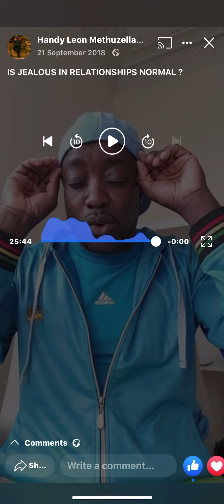Any time you try to make your man jealous, you are pushing him away(Shona)